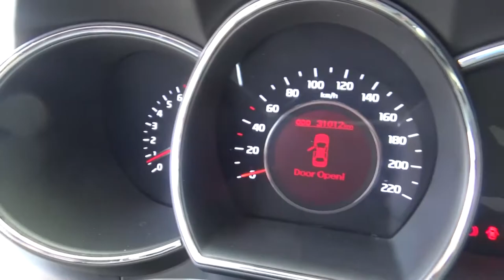Kia / Rio / 2017 - H6078762